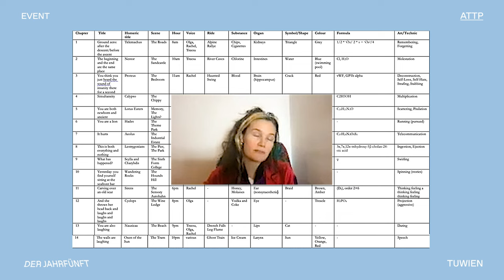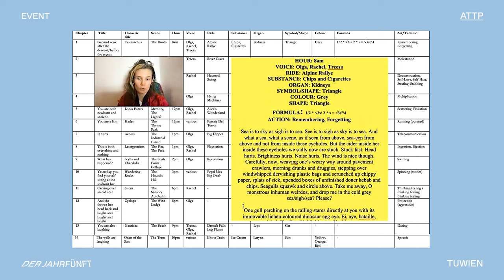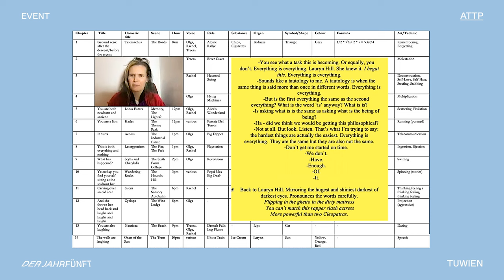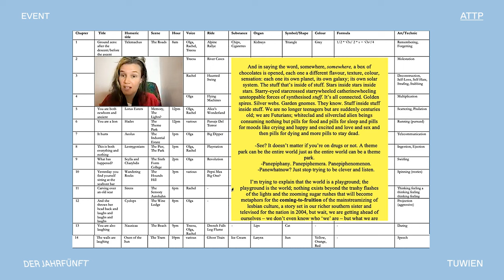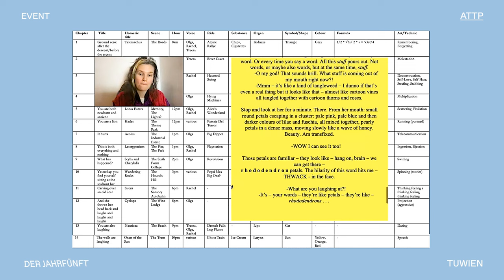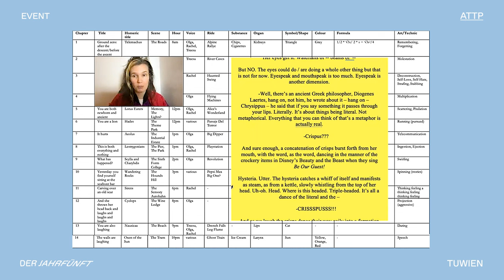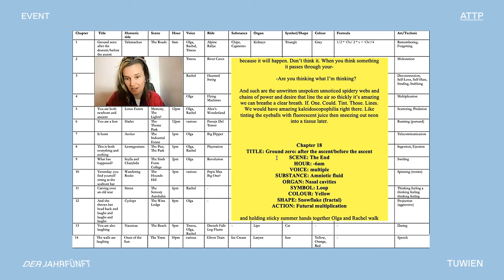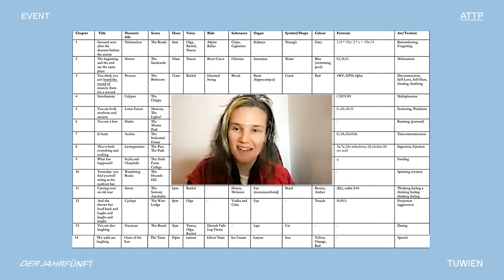Lustrum // Helen Palmer – Pleasure Beach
Who is ATTP? The Research Unit Architecture Theory and Philosophy of Technics celebrates its five year anniversary.
Helen Palmer is a writer from northern England. She joined the department as a Senior Scientist in November 2020. After gaining her bachelor degree in English in 2006 at Glasgow University, she completed a Master of Arts in Contemporary Approaches to English Studies in 2007 at Goldsmiths, University of London, with a dissertation entitled ‘Logic of Nonsense: Deleuze, Derrida and the implications of deconstructive play’. She completed her doctorate at Goldsmiths in 2012 with a thesis entitled ‘A Manifesto for Nonsense: the Futurist Drive in Deleuze’s Poetics’, supervised by Andreas Kramer and Alberto Toscano.

She worked as an Associate Lecturer in the Department of English and Comparative Literature at Goldsmiths, the University of London between 2010 and 2015, and then between 2015 and 2020 as a Senior Lecturer in English Literature and Creative Writing at Kingston University London. Between 2014 and 2018 she was part of the Cost Action IS1307 New Materialism: Networking European Scholarship on ‘How Matter Comes to Matter’ directed by Iris van der Tuin and Felicity Colman. She is currently Section Editor of the journal Matter: Journal of New Materialist Research and Contributing Editor of Angelaki: Journal of the Theoretical Humanities.

As well as the monographs Deleuze and Futurism: A Manifesto for Nonsense (2014, Bloomsbury) and Queer Defamiliarisation: Writing, Mattering, Making Strange (2020, Edinburgh University Press), she is the author of many articles exploring the relationship between literature and philosophy, Gilles Deleuze, Alice in Wonderland, feminist new materialist practice, speculative taxonomies and queer clowning. She is part of the performance duo Le Tomatique with Vikki Chalklin.

She is currently writing a novel called Pleasure Beach (2021, forthcoming) which is a feminist version of James Joyce’s Ulysses set in her seaside hometown of Blackpool, northwest England. She has performed excerpts from this ongoing project internationally.